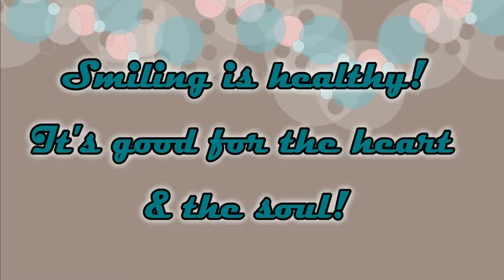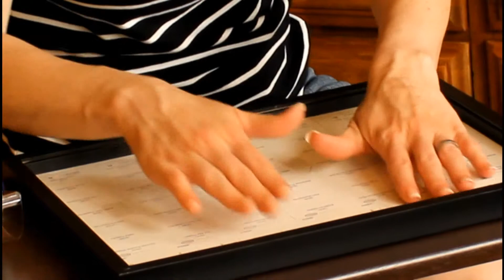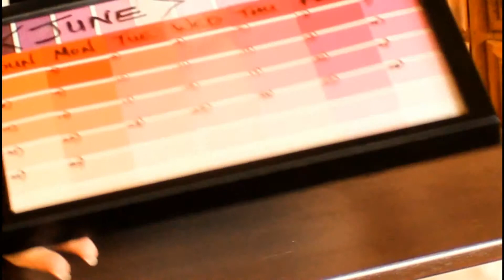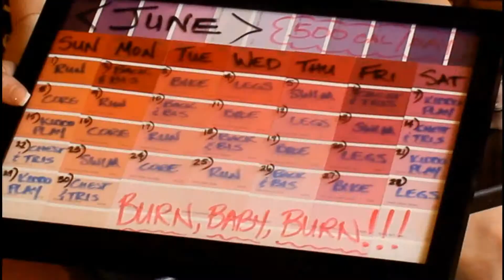DIY Calendar & Summer Calorie Burn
Summer time is a GREAT time for a new and improved body shape up plan! AND, what better way to energize and motivate than with this **ZOOTY** DIY calendar made especially for YOU, by YOU!!!

So, pull up a picture frame, some paint sample strips, and a dry erase marker or two and let's start this summer off RIGHT!!!

Mari!yn

MUSIC: "Taking Effect" and "Forget the Road" from Roxio Creator NXT2's ScoreFitter

Keep up with Marilyn Horton and all of the Chronicles of life all over the interweb:

GOOGLE+: MarilynHortonDotCom

And I'm on Vine, too! @MarilynHortonDotCom